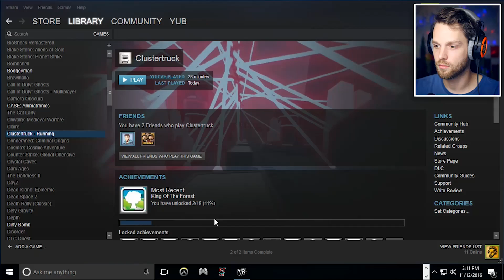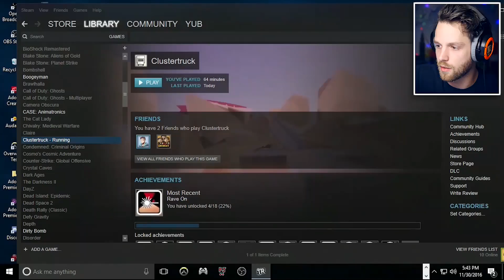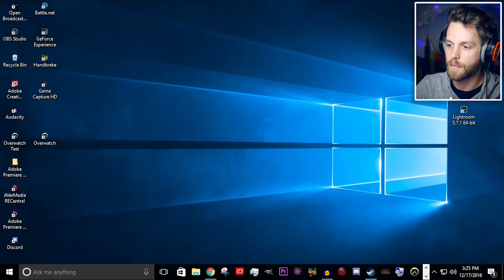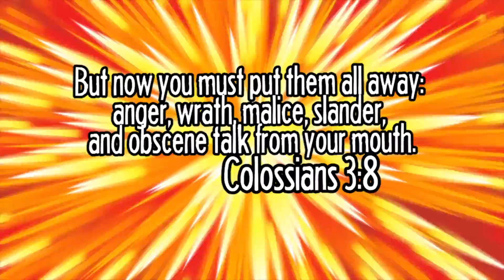THE ULTIMATE CLUSTERTRUCK MONTAGE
My favorite clips from the entire Clustertruck series. Enjoy!

Background Light
Main Lighting
Main Camera
Main Lens
Vlog Lens
Small Camera

HERE ARE THE PLACES WE CAN BE FRIENDS:
Snapchat! YuBplays